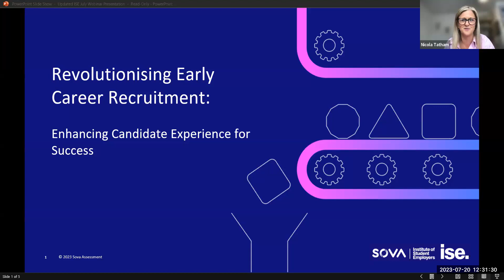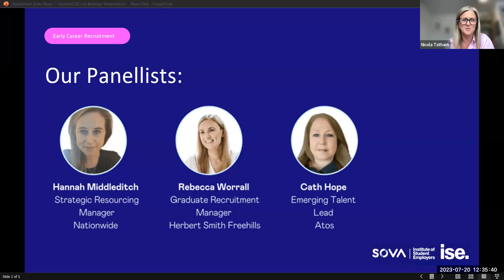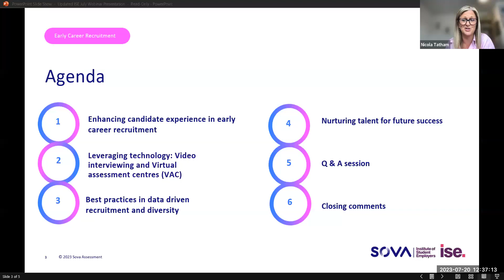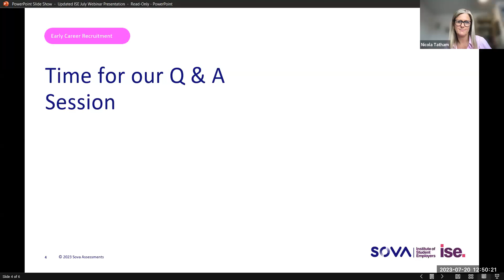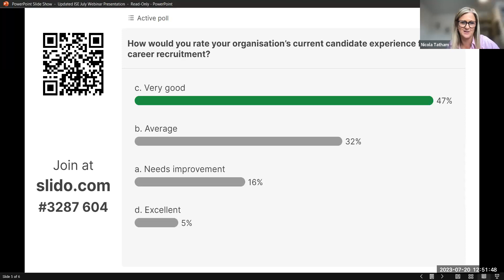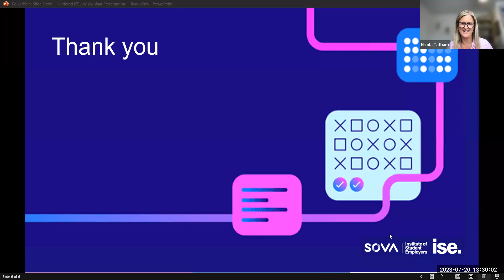ISE & Sova Webinar Revolutionising Early Career Recruitment Enhancing Candidate Experience for Suc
This insightful panel discussion in collaboration with the Institute of Student Employers (ISE) delves into the crucial topic of early career candidate experience and how organisations can elevate their recruitment strategies to attract and retain top emerging talent.

Our panel of experts include Rebecca Worrall from HSF, Hannah Middleditch at Nationwide, and Cath Hope from Atos. Leaders in their respective industries, they will share their expertise and experiences in leveraging cutting-edge assessment solutions to optimise the early career recruitment process and deliver an exceptional candidate experience.